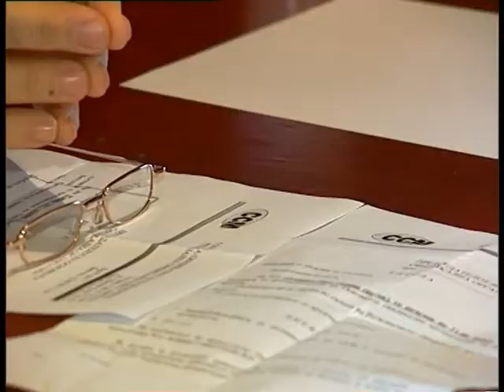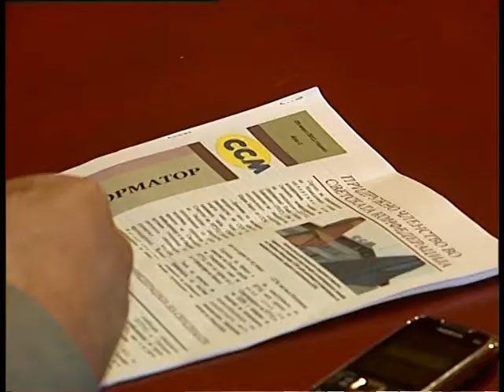TV TERA Bitola SSM na prvi maj go otvora baranjeto za minimalna plata 15 04 2011